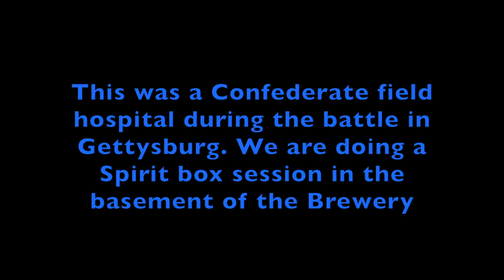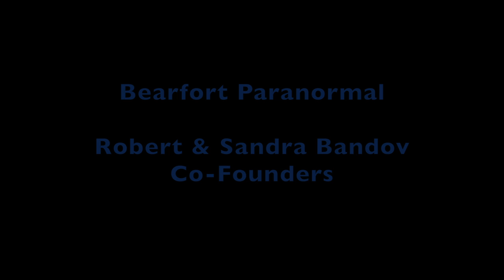Battlefield Brew Works Montfort Farm Gettysburg Pa Bearfort Paranormal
The Brew Works is located on historic Monfort Farm, which served as one of the largest confederate hospitals during the Civil War.
There are stories and legends of spirits who are seen in different parts of the building as well as the grounds.
Here is a short clip of an interesting P-SB7 session we had in the basement. Some of the responses are astonishing. At least one of the spirits got a little too close for comfort though!